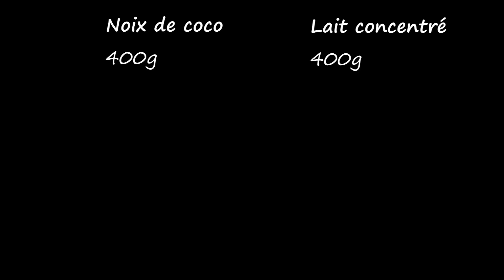Bounty fait maison: recette simple et rapide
Ingrédients:
400g Noix de coco
400g Lait concentré